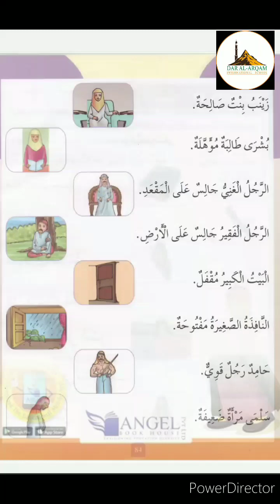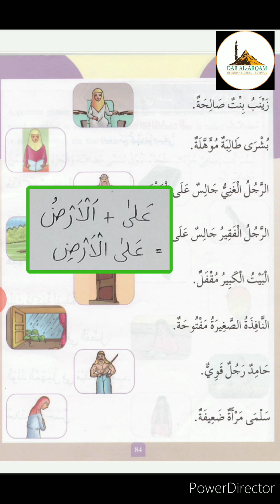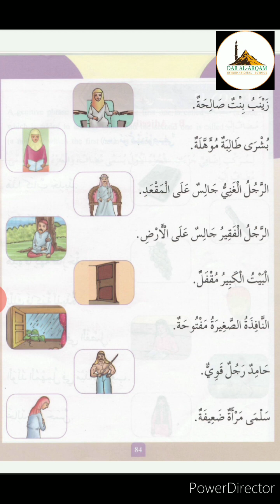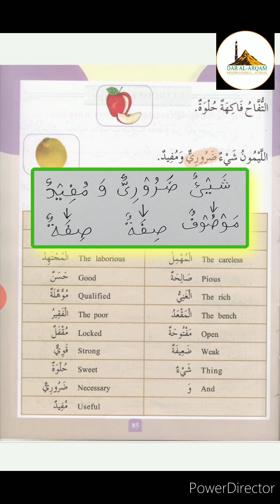New Arabic course 1: lesson 12 : 2nd part